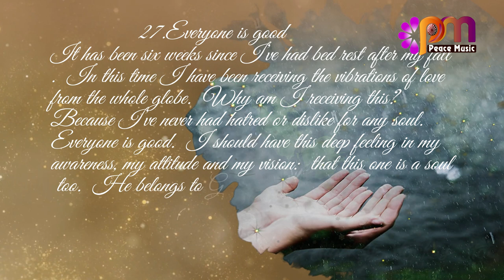27 Everyone is good